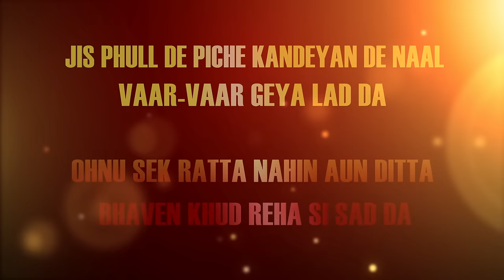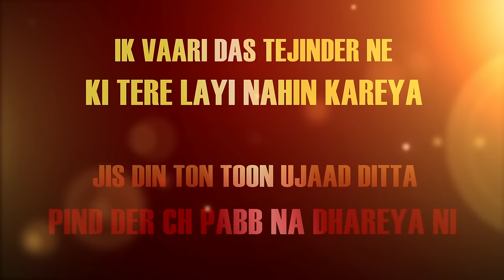Saleem - Rab Varge | Rabba Mereya | Lyric Video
Presenting  'Rab Varge'  lyric video. The song has been sung by Master Saleem and penned down by Tejinder Dehar.

Song Name - Rab Varge
Album - Rabba Mereya
Singer - Master Saleem